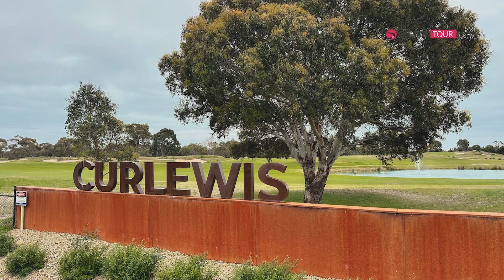One of the Bellarine's TOP golf courses, Curlewis Golf Club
What an incredible day out at Curlewis Golf Club. A huge sold-out field tackled the beautiful course. Situated on a sandy base with a minimum of trees and naturally undulating couch fairways, this Vern Morcom designed links type course has maintained its position as one of the best on the Bellarine Peninsula and has been further enhanced by a recent Michael Clayton Master Plan. Head to our website to play more incredible courses: